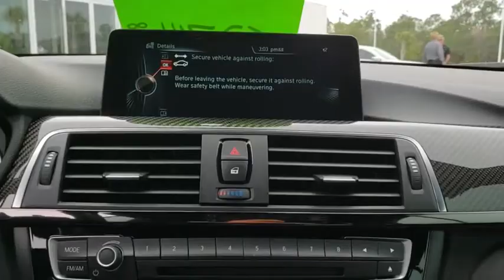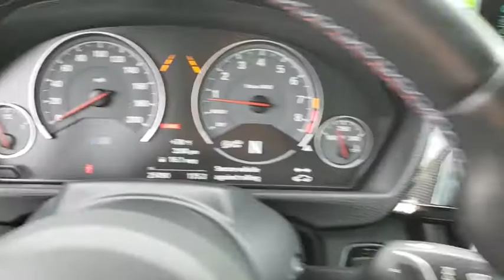2016 BMW M4 Daytona, Palm Coast, Port Orange, Ormond Beach, FL DB376092A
1050 N Tomoka Farms Rd

GREAT MILES 25,472! NAV, Heated Leather Seats, Rear Air, Turbo, Onboard Communications System, WHEELS: 19 X 9 FRONT & 19 X 10 RE. TRANSMISSION: 7-SPEED M-DOUBLE CLUTCH. ENHANCED USB & BLUETOOTH W/SMARTPHONE.WHY BUY FROM FIELDS BMW?There are many reasons why people visit Fields BMW of Daytona from the Daytona Beach, Ormond Beach, Port Orange, Palm Coast, Deland, Jacksonville and St Augustine, Florida areas for a used car in Daytona Beach. One reason is our selection of quality sought-after pre-owned vehicles. The second is our commitment to our customers. At Fields BMW of Daytona we don't believe in gimmicks, just good cars and great people.OPTION PACKAGESTRANSMISSION: 7-SPEED M-DOUBLE CLUTCH Drivelogic, EXECUTIVE PACKAGE Rear View Camera, Head-Up Display, Neck Warmer, Park Distance Control, Heated Steering Wheel, Retractable Headlight Washers, DRIVER ASSISTANCE PLUS Speed Limit Info, Active Driving Assistant, lane departure warning, forward collision warning, pedestrian warning and city collision mitigation, Active Blind Spot Detection, Side & Top View Cameras, WHEELS: 19 X 9 FRONT & 19 X 10 REAR Light alloy double-spoke, style 437M, Tires: 255/35R19 Front & 275/35R19 Rear Mixed performance, ENHANCED USB & BLUETOOTH W/SMARTPHONE INTEGRATION.EXPERTS REPORTImpressively powerful turbocharged engine; sharp and responsive handling; stout brakes; agreeable ride quality; roomy and well-equipped interior. -Edmunds.com.